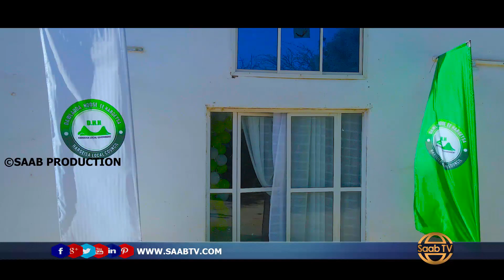Xaflada Abaalmarinta Shaqaalaha Dawlada Hoose 2022